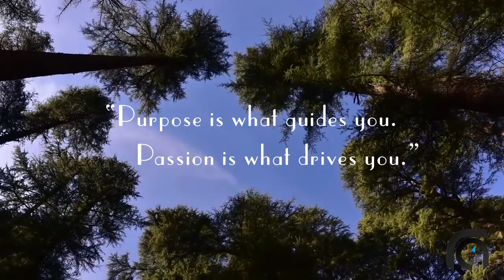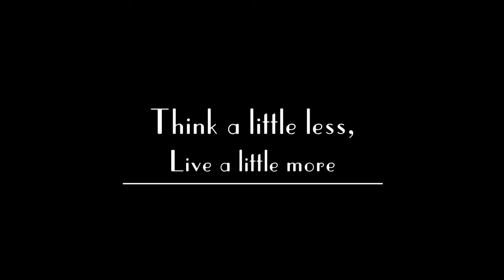After Movie - Uttarakhand Road Trip (Part 1)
Uttarakhand Road Trip Part 1

Locations Covered-
Roorkhee
Haridwar
Rishikesh
Dehradun
Mussoorie
Chakrata
Dhanaulti